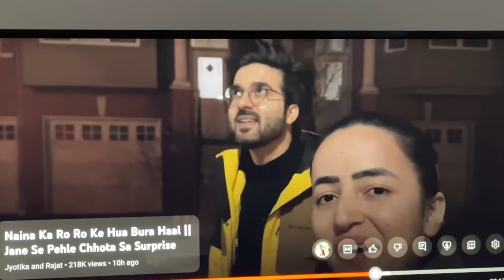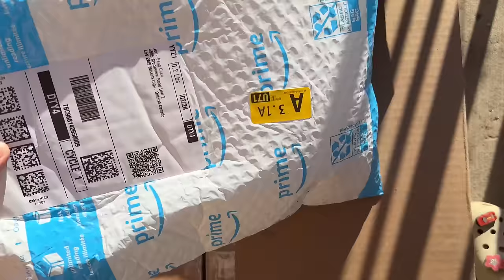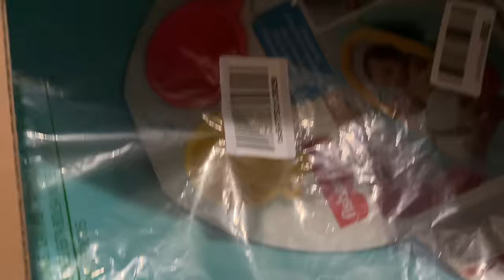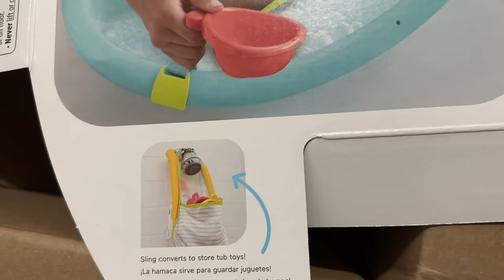FINALLY YE LOG INDIA 🇮🇳 WAPIS CHALE GAYE || GOODBYES ARE THE HARDEST || ROHINIDILAIK